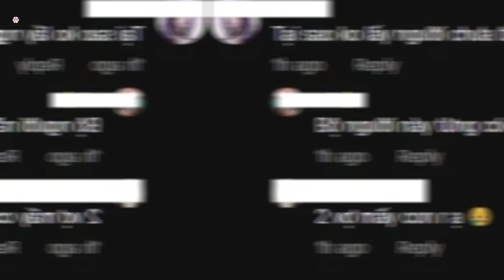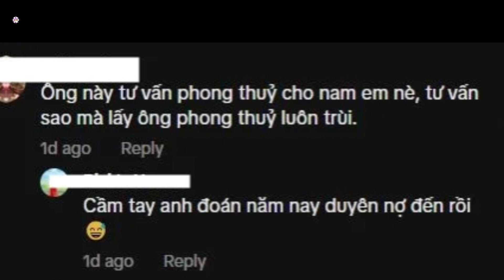Rộ tin đồn chồng sắp cưới của Nam Em từng có 2 đời vợ 3 con riêng, làm công việc liên quan "tâm linh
Những tin đồn cho rằng chồng sắp cưới của Nam Em từng trải qua nhiều cuộc hôn nhân không êm thấm trước đó đã khiến nhiều người xôn xao.